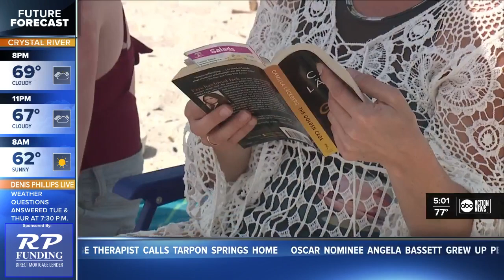Gridlocked roads and packed airports await Spring Break travelers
Spring break season officially arrives for Hillsborough County students when the school day ends Friday, and a large percentage of those students may be heading on vacation this year.